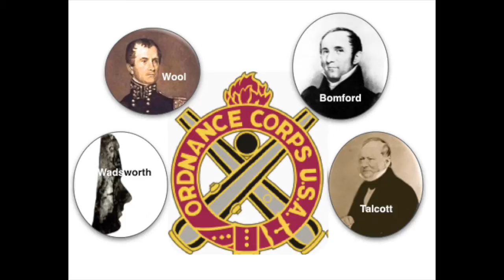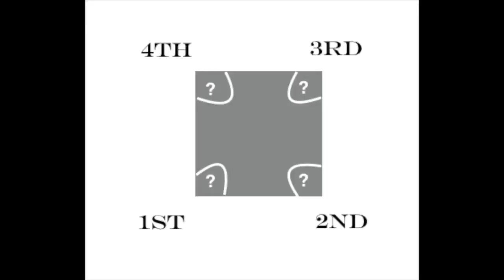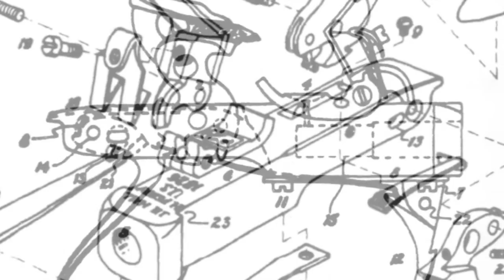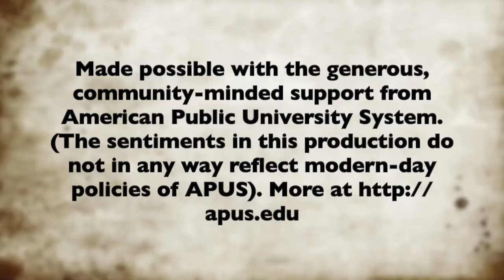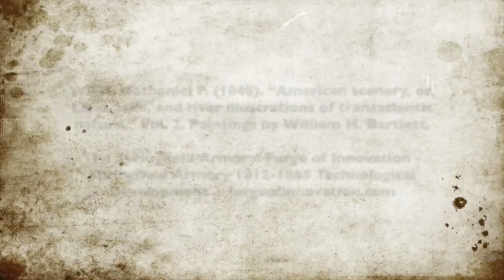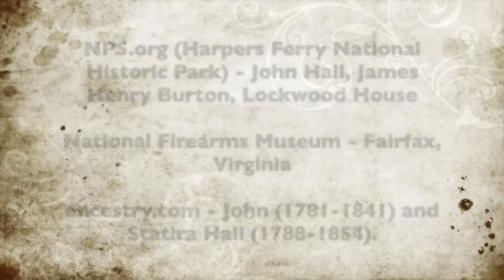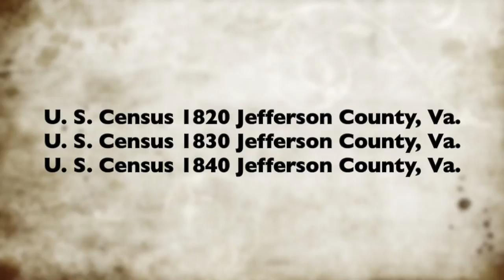The Man Who Changed The World You Never Heard Of (1) - by Jim Surkamp & Eric Johnson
CORRECTION: At 10:23 It states that gauges were used that could measure tolerances down to .0001/inch when in reality it is .001/inch

With generous, community-minded support from American Public University System. (The sentiments in this production do not in any way reflect modern-day policies of APUS).

Musicians: Nick Blanton - hammered dulcimer
Ralph Gordon - cello, bass

Researched, written, and produced by Jim Surkamp

More

Part 2: TRT: 25:22
Flickr 64 images

Of what you use and handle every day, what was hand-made? Almost everything was not, except food from your garden or the farmer’s market or crafts and various thinga-ma-jigs. All those things are in your hands because you could afford them. because a whole lot of them are made mostly by machines with a minimal role of we humans.

Well, you can thank John H. Hall who from his sawmill office on an island in the Shenandoah River at Harpers Ferry, laborered monumentally - harassed and despised by the local muckety-mucks for about five extraordinary years (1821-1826) - and in the end he changed the world - because he fundamentally showed a way to change completely the way stuff is created.

He changed the world from the world of craftsmen who produced a few gorgeous, pricey products - to a manufacturing method leading to our world where infinite numbers of wanted things are made in great volume and sold cheaply. The craftsperson was replaced by the person at the assembly line - but in the deal we enjoy innumerable products made on other assembly lines - that are affordable to many of us.

This tells you the story of how this seismic shift - gradual and relentless ever since hall and influencing classroom teaching to writing software code - is traceable back to this one man. Surely many contributed and enhanced manufacture all along the way.

But MIT professor Merritt Roe Smith, in his Pulitzer Prize-nominated book in 1977 shows that more than any one the one who did the really, really difficult deed - was John H. Hall - the man who changed the world that you never heard of. He has been so forgotten, no one yet has even found - or at least made public - a surviving likeness of him.

This is my attempt to make this profound technical turn of events understandable and interesting to those of us (me) who were liberal arts majors. Go to civilwarscholars.com for 700K of footnoted content and 12K images to accompany these videos made possible with the support of American Public University System more Go to civilwarscholars.com for 700K of footnoted content and 12K images to accompany these videos made possible with the support of American Public University System more